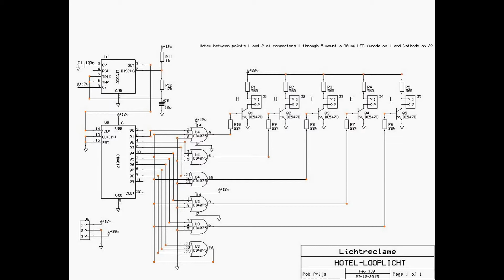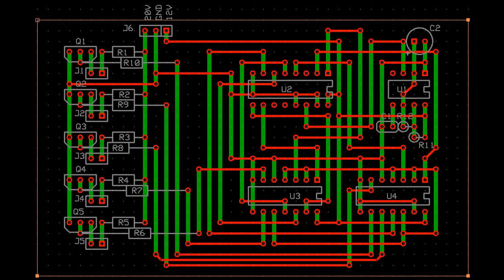Hotel Looplicht Reclame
Dit is een zelfbouwproject voor het maken van een looplichtreclame voor een hotel m.b.v. LED´s. De schakeling werkt op 12V DC voor de electronica en op 12...20V voor de LED´s.

This is a self construction project for creating a chaser advertisement for a hotel using LEDs. The circuit works on 12V DC for the electronics and 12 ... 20V for the LEDs.